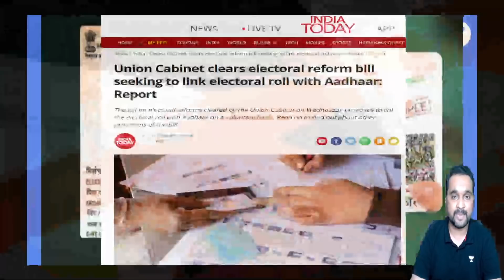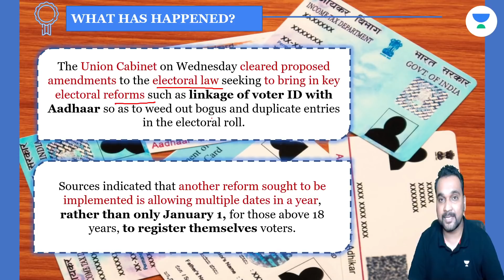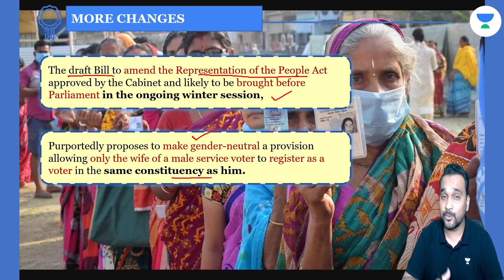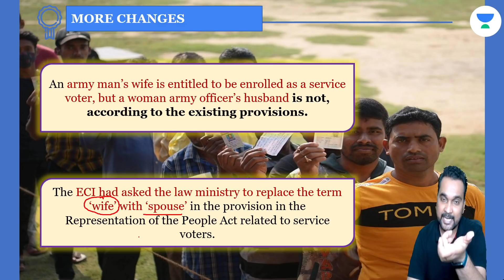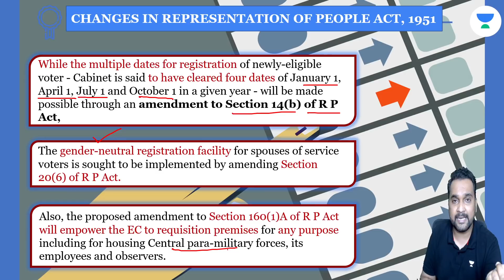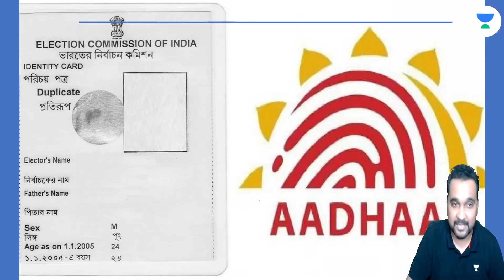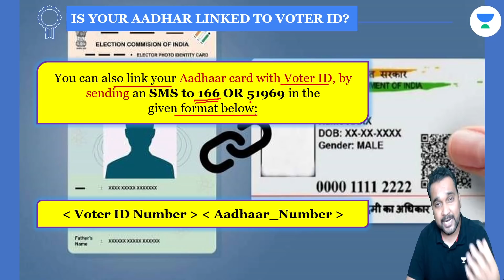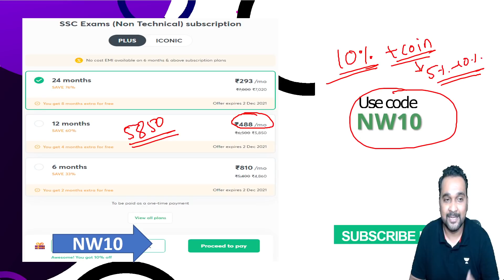Aadhaar-Linked Voter IDs Union Cabinet Clears Electoral Reforms Bill | Current Issue | Nilesh Sir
Unacademy Learner App Benefits:
1. Learn from your favorite Educator
2. Dedicated DOUBT sessions
3. One Subscription, Unlimited Access
4. Real-time interaction with Educators
5. You can ask doubts in a live class
6. Limited students
7. Download the videos & watch them offline

✿ Morning Shows:
05:00 AM - Current Affairs Quiz Show by Bhunesh Sir
07:00 AM - General Science by Shipra Ma'am
07:30 AM - GK by Bhunesh sir
08:00 AM - Current Affairs Show by Bhunesh Sir
08:40 AM - Vocabulary Show by Harsh Sir

✿ RRB Group D Mahasangram batch:
09:00 AM -  GK/CA by Shipra ma’am
09:30 AM - Science by Neeraj Sir
10:15 AM - Reasoning by Deepak Sir
11:00 AM - Maths by Sahil Sir
12:00 PM - General Awareness by Rohit  Sir

12:30 PM - Maths by Sahil Sir (group D/CBT2)
02:00 PM - GK By Rohit Kumar
03:00 PM - Science by Shipra Ma'am (recorded session)
04:00 PM - Reasoning by Deepak Sir

✿ SSC CGL Foundation Batch 2021:
06:00 PM - English by Sanjeev Rathore
07:00 PM - General science By Amandeep Sir
08:00 PM - Maths by Dhasu Sir
09:00 PM - Reasoning by Ritika Ma'am

✿ For All Exams Foundation Batch:
05:00 PM - English by Sandeep kesarwani
06:30 PM - Reasoning by Hitesh sir
10:00 PM - Reasoning by Akash Sir
11:00 PM - Maths by Naman Sir